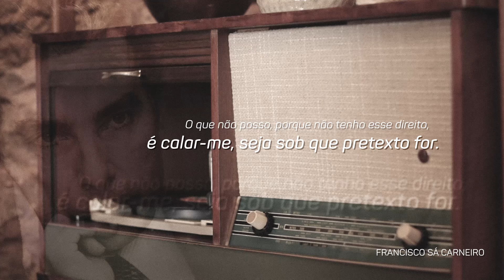42º Aniversário do PSD - Alfândega do Porto - 7 de Maio